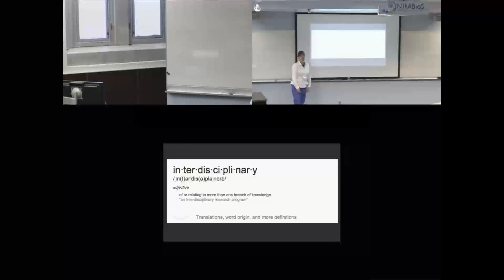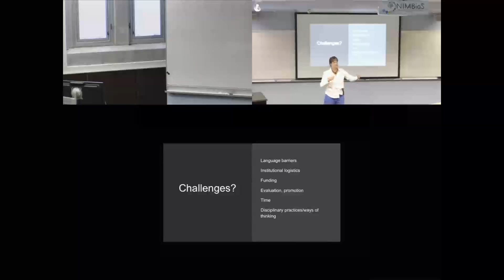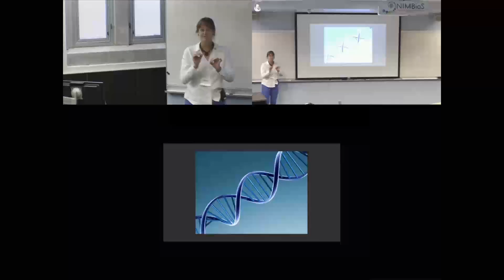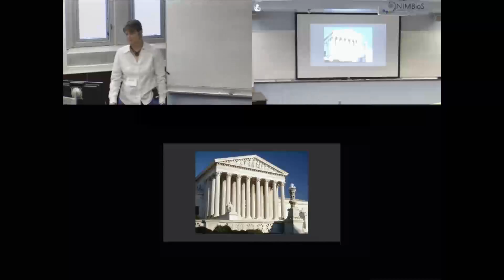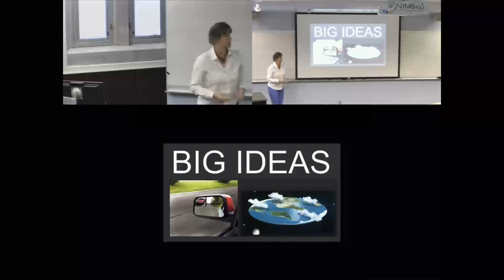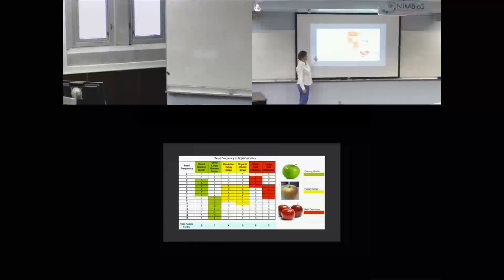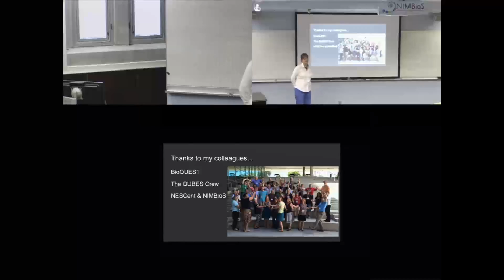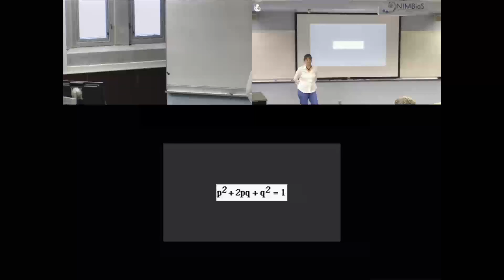Diving into the deep end: Teaching interdisciplinary science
Kristin Jenkins (BioQUEST, QUBES) gave a talk entitled "Diving into the deep end: Teaching interdisciplinary science" at the Mathematics of Planet Earth+ Workshop, held at NIMBioS September 30 - October 2, 2015.